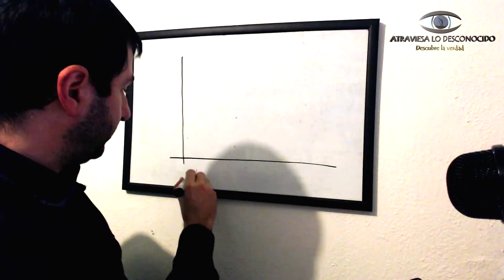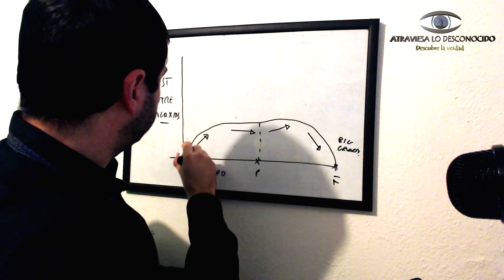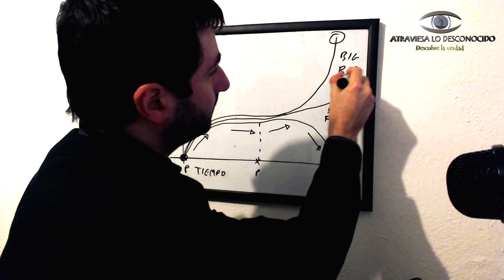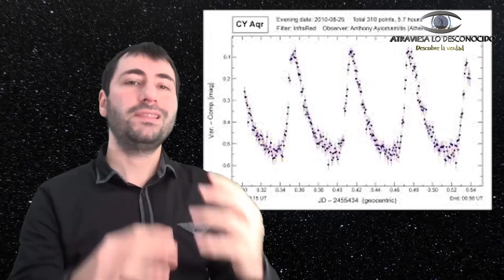¿Por qué el UNIVERSO está DESAPARECIENDO?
Los científicos saben que algo está desgarrando el Universo, y están investigando qué es desde que se ha sabido que un estudio reciente confirma que existe algo que se nos escapa ya que las mediciones recientes de la expansión del universo son de 73,45 kilómetros por segundo por megaparsec… Una medida que lo cambiaría TODO ¿ Por qué el universo parece estar desapareciendo? ¿Qué diablos ocurre? ¿Existe una nueva forma de radiación oscura que cambia todo?

Atribución imágenes:
Credits: NASA, ESA, A. Feild (STScI), and A. Riess (STScI/JHU)